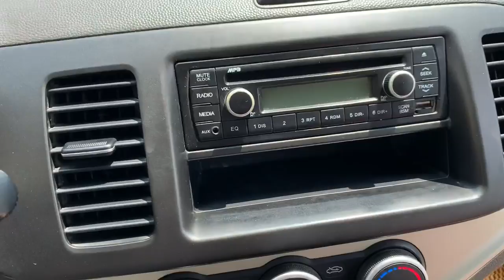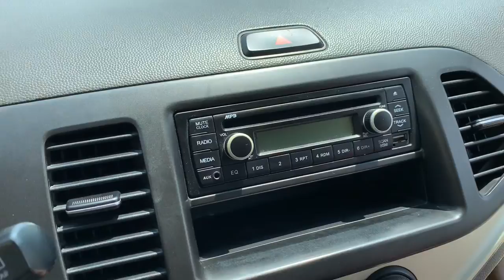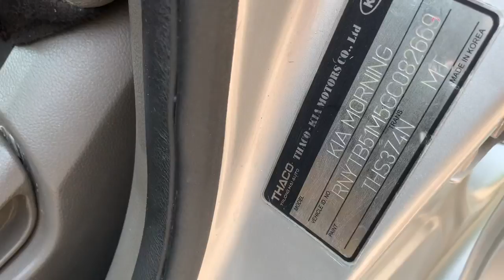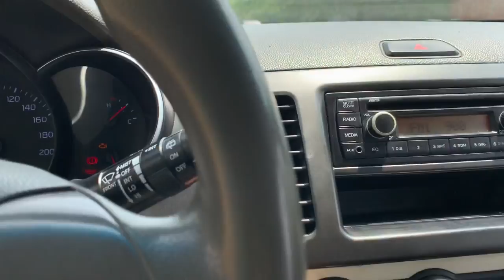Kia Morning 2016 số sàn, Đẹp như hàng 18+ Giá 245 - Dũng Audi Ô Tô Cũ Hải Dương - 0855.966.966